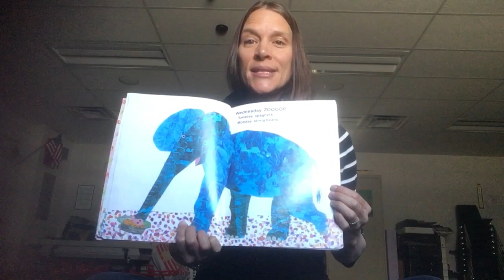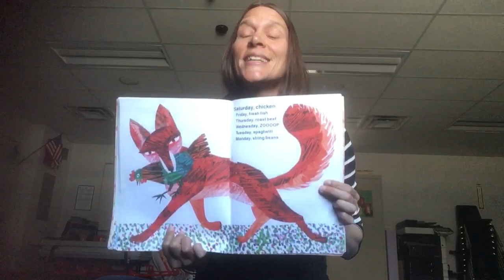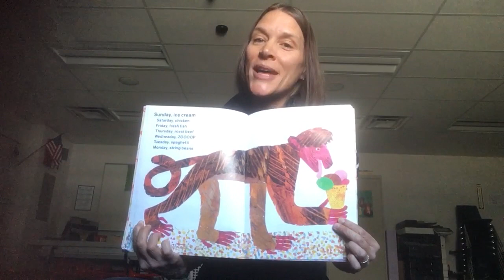Today is Monday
Kindergarten Graduation